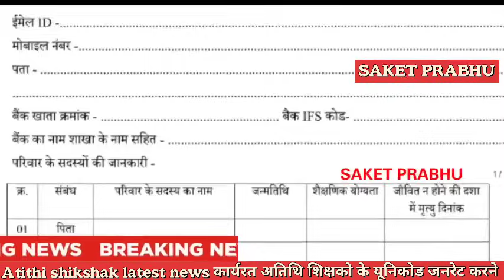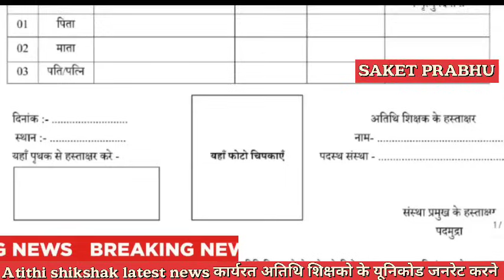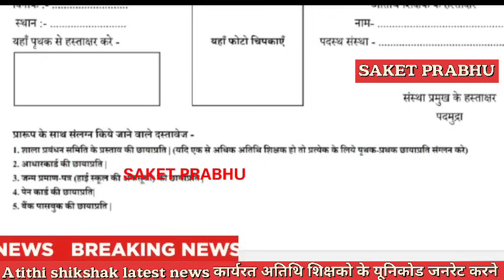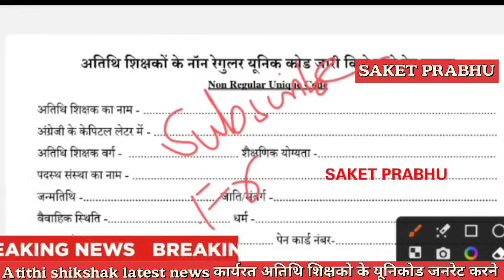Atithi shikshak latest news | कार्यरत अतिथि शिक्षको को यूनिक कोड जनरेट बनाने फार्म | Atithi unik ID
Atithi shikshak

Atithi shikshak latest news | आज मंत्रालय से सहमति अतिथि शिक्षको की ये तीन मांगो को मंजूरी |बड़ी खबर

Atithi shikshak latest news | अतिथि शिक्षक नया आदेश जारी | नये निर्देश, वेतन, फिडिंग,invitation देना

Insurance,Conference Call
,Loans Trading,Mortgage,Software,Attorney,Recovery

Mp tak

Insurance

Loans
Mortgage
Attorney
Credit
Lawyer
Degree .